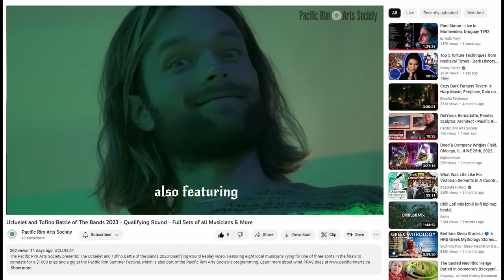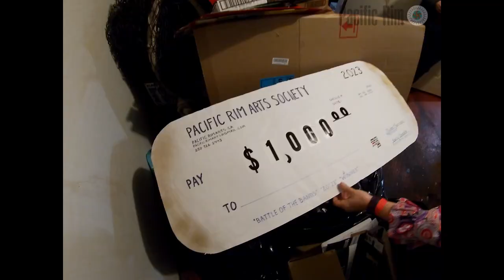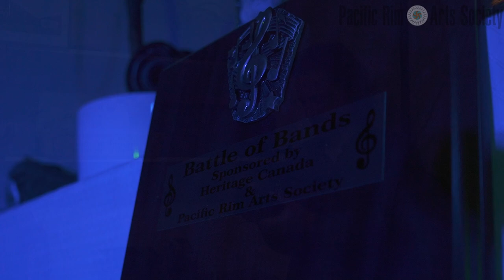Finals of the Ucluelet & Tofino Battle of The Bands 2023 - Full Sets of all Musicians & More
The Pacific Rim Arts Society presents: The Ucluelet and Tofino Battle of the Bands 2023 Finals Round Replay video. Featuring 3 finalists from the earlier qualifying round vying for their cut of $1650 in prizes and a gig at the Pacific Rim Summer Festival, which is also part of the Pacific Rim Arts Society's programming.

The event was hosted by the Ucluelet ANAF hall in Ucluelet on February 4th, 2023 and made possible with the help of The Pacific Rim Arts Society, a bunch of local sponsors and Heritage Canada.

The video was produced by Geoff Johnson who's own content about life on the west coast of Vancouver Island can be found on YouTube and other social media as @UkeeTube

The theme song Coffee and Crayons is by PRAS member Lothar Myck. check out his material here on YouTube; @lotharmyck

Thanks to Jeremy "Waterman" Surin for running one of the cameras. Check out his local surfing and snorkeling content here; @WatermanSurin

0:00 Introduction
Meet your host, Geoff. A long time local musician turned wannabe television presenter

1:15 The End of the Beginning
The announcement of the finalists from the preliminary round and introduction to the challenges each one will face in the finals, how they faced them and highlights from the sets

12:14 Judgement
Judges Myles, Cam and Nora discuss the fate of the competitors

14:57 ...and the winner is
Prize announcements, hugs, high fives and thanks

18:51 Charlie Cornholio and the Halibut Cowboys FULL SET
Born in the depths of the north pacific, these 5 halibuts came together to slap their tails and dance the dark winters away. Blending smooth grooves with classic tones, these angry pancakes are here to groove your shoes off and blow some whale spouts!

56:12 The Blowholes FULL SET
Meet the newest band on the block, making waves with drenched guitar tones, salty bass lines and soggy drum beats and now with Katie on keys! Their energetic blend of indie rock and west coast folk will pull you out of the rain and onto the dance floor!

1:22:26 Good Girl FULL SET
A surf/folk artist based in Tofino. Though songwriting has been a private passion since she can remember, she began sharing music in a local radio contest during the pandemic in 2020. This lead to her performing live at various locations and venues around the pacific rim. She is most often accompanied by her two Mexican pups “Chimi” and “Changa” who are rescue dogs from Baja California